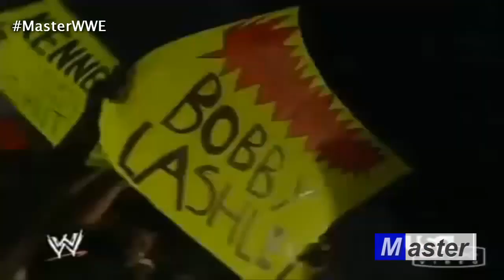La razón por la cual Bobby Lasley usa una diadema en su cabeza | Master WWE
WWE BOBBY LASLEY 2018

WWE EXTREME RULES 2018 (LOQUENDO)